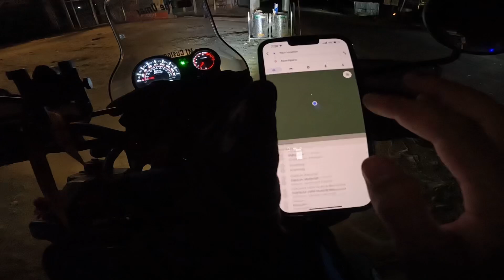Not Allowed To Go Zojila Pass 😞 Sonmarg Se Raat Ko Hi Waps Ana Pada 😭 The Umar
Sonmaeg Kashmir
Kashmir vlog
Real face of kashmir
Zojila pass in winters
Police doesn’t allow to go
Caught by police